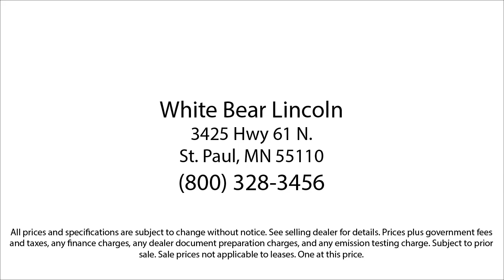2018 Ford Super Duty F-350 DRW XL White Bear Lake Vadnais Heights Saint Paul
2018 Ford Super Duty F-350 DRW XL Stock Number: P30215A Vin:1FT8W3DT6JEB30148.